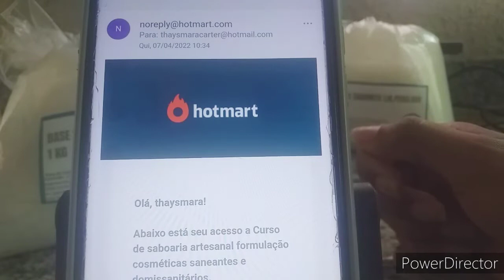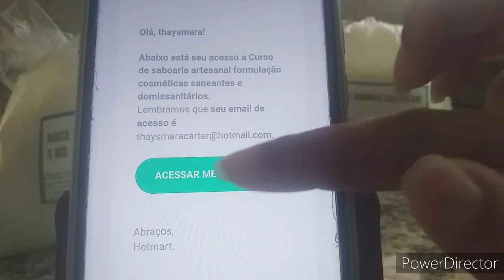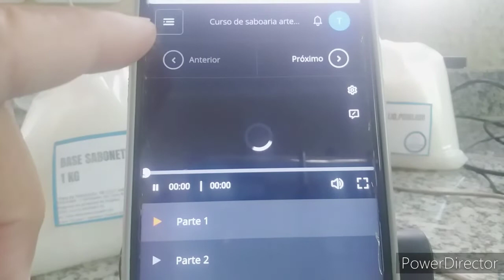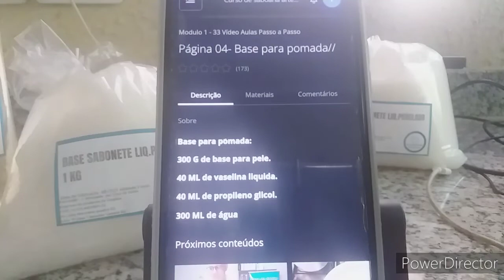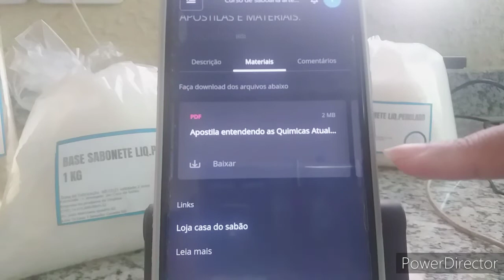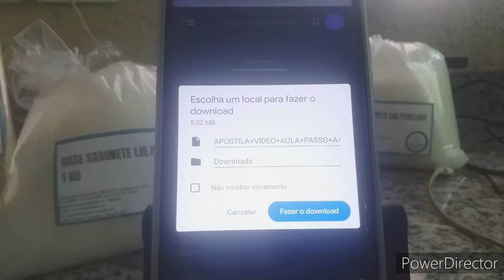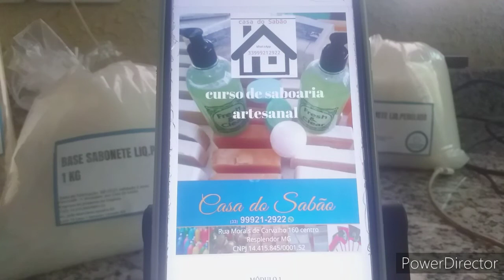Curso de saboaria simples de ser acessado no celular | Casa do Sabão